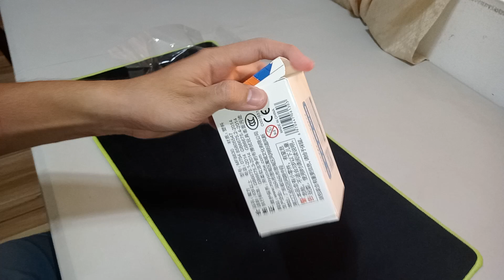Unboxing Super Rs3m ball core+maglev (Lazada)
Unboxing Super Rs3m ball core + maglev

Lazada: